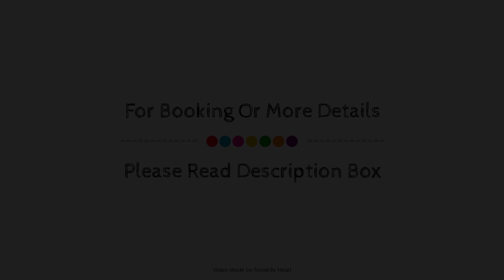Theater Retreat (Suite 6), Almagro, Spain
Searching For
1. Theater Retreat (Suite 6) - Almagro
2. Theater Retreat (Suite 6) - Almagro Virtual Tour
3. Theater Retreat (Suite 6) - Almagro Rooms
4. Theater Retreat (Suite 6) - Almagro Amenities
5. Theater Retreat (Suite 6) - Almagro Videos
6. Theater Retreat (Suite 6) - Almagro Offers
7. Theater Retreat (Suite 6) - Almagro Deals
Audio Credit:
Track Title: Blank Slate
Artist: VYEN